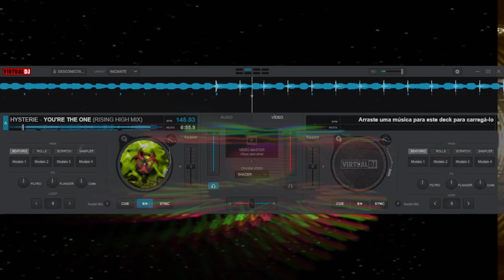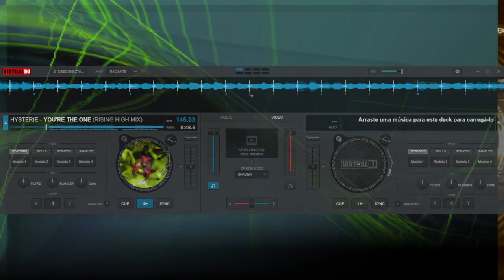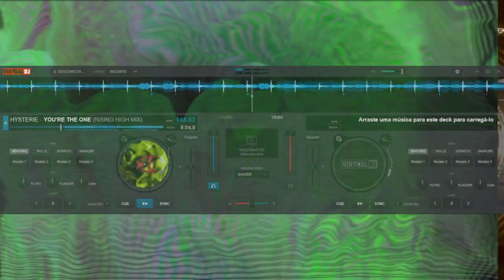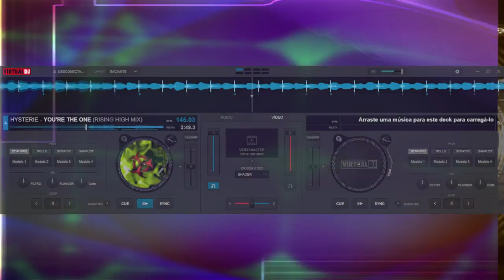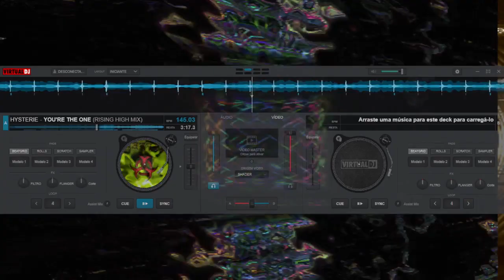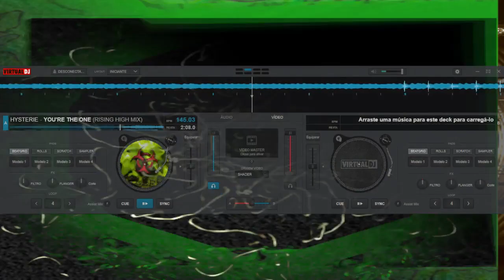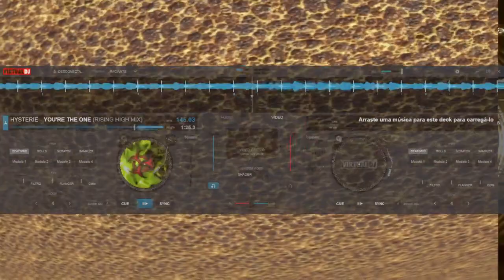HYSTERIE - YOU'RE THE ONE (RISING HIGH MIX)